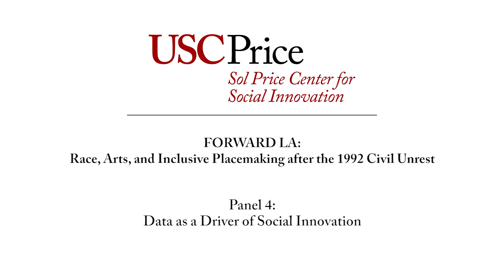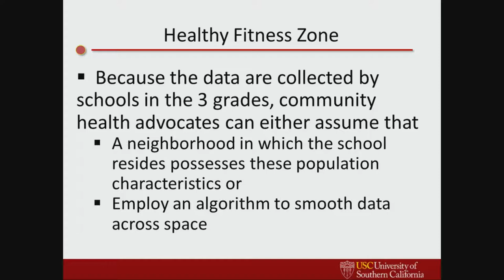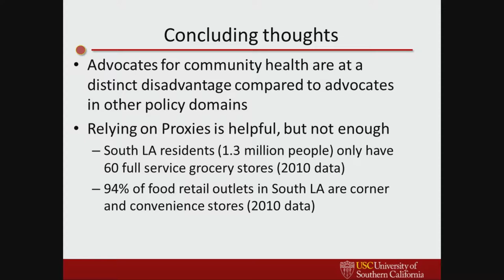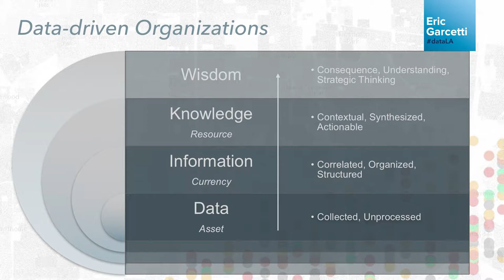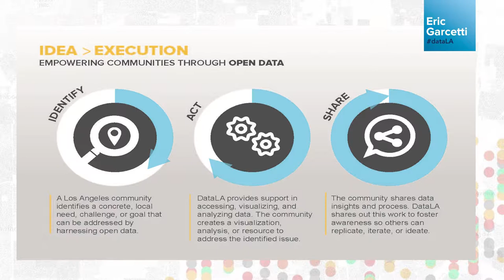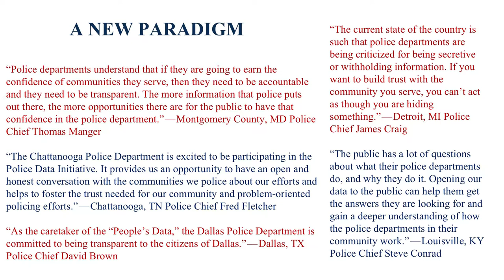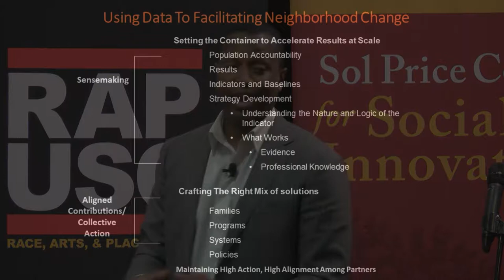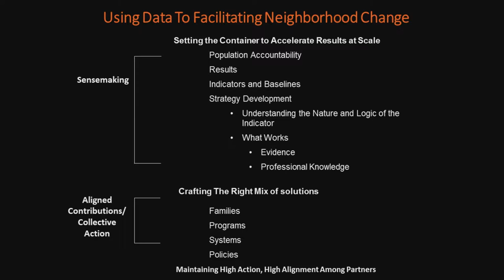FORWARD LA: Panel 4: Data as a Driver of Social Innovation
FORWARD LA: Race, Arts, and Inclusive Placemaking after the 1992 Civil Unrest

Panel 4: Data as a Driver of Social Innovation

While data continues to become available at an increasing rate, there remain challenges to leveraging these data to facilitate regional wide assessments of social innovation. Some of the current challenges include a lack of current and consistent data, as well as the ability to demonstrate the relationships between various data sets, i.e. neighborhood crime and suspension rates within a particular school system, or neighborhood foreclosure rates and childhood obesity levels.  This session will discuss what is necessary for data to become an intervention that facilitates neighborhood change, and how community actors can use these data to achieve collective objectives.

Panelists:

Lilian Coral, Chief Data Officer, Office of Los Angeles Mayor Eric Garcetti

Michael McAfee, President, PolicyLink

Clarence Wardell, Director of Repurposing for Results, What Works Cities Initiative

Gary Painter, Professor, USC Sol Price School of Public Policy and Director, Sol Price Center for Social Innovation (Moderator)

Our conference, Race, Arts, and Inclusive Placemaking after the 1992 Civil Unrest, takes stock at the 25th anniversary of the 1992 LA Civil Unrest, a seminal moment which sparked a national discussion about the conflicts in our cities. Since then, Los Angeles has been rebuilding itself in important ways that are timely to add to the nation’s current discussion about racial injustice, freedom, and opportunity in the city.

We bring together academics, activists, community members, and artists to share rich data-driven stories of neighborhood change, of catalytic alliances between social movement organizations, and the role that arts and culture have played in transforming LA’s built environment and inter-cultural understanding. We also grapple with the new permutations of persistent urban challenges such as development without displacement, police-community trust, and building relationships between generations of movements, organizations, and communities.

The first day of the conference explores the ways in which demographics, data, social innovation, and local economic opportunity are shaping unique challenges and opportunities within Los Angeles communities. The second day focuses on the ways that innovative Angelenos’ arts and culture practices have helped to rebuild redemptive spaces in LA through food, arts, cinema, media, music, and performance.  Special features include the Sunshine & Central photo exhibit, the Neighborhood Data for Social Change platform, and an LA Oral History Booth.